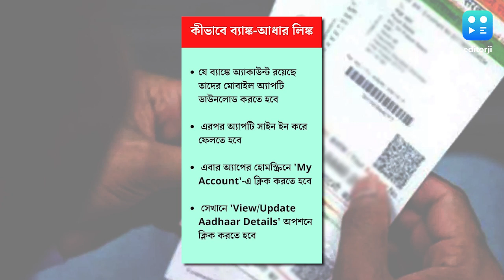Aadhar Link : বাড়িতে বসেই ব্যাঙ্ক অ্যাকাউন্টের সঙ্গে আধার লিঙ্ক করুন, জানুন কীভাবে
বাড়িতে বসেই ব্যাঙ্ক অ্যাকাউন্টের সঙ্গে আধার কার্ড লিঙ্ক করে নিতে পারেন। কীভাবে আধার কার্ড লিঙ্ক করাবেন?